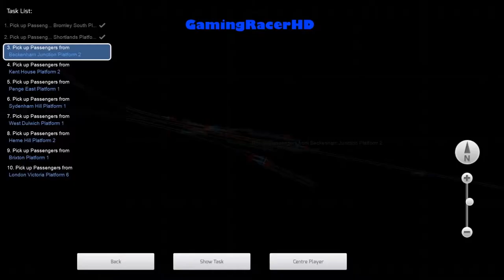Train Simulator 2017 - Let's Play #17 - Early Morning Commute To London [1080p 60FPS]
TRAIN SIMULATOR 2017 LET'S PLAY #17! Welcome to my Let's Play series for Train Simulator 2017 where I will drive different routes, in a variety of different Trains and Locomotives. This is my 17th Let's Play where we take the Southeastern Train (Class 465) and drive it on a Scenario called "Early Morning Commute To London". This scenario will take place on the (Chatham Mainline) London To Gillingham Route. Hope You Enjoy!

About the Game:

The Art Of Precision

Step into the cab of some of the World's Most Advanced Passenger Trains and take on the Challenge of running to Tight Schedules with Absolute Precision.

Enjoy four fantastic real-world routes including:

Hamburg To Lubeck Railway

Transport your passengers precisely on time along the Vogelfluglinie between Hamburg and Lübeck in the renowned DB BR 218 locomotive.

LGV: Marseille To Avignon

Drive at breakneck speeds along the breathtaking Ligne Grande Vitesse: Marseille Saint Charles to Avignon TGV route in the iconic TGV Duplex®.

South Wales Coastal

Take in the scenic countryside of Southern Wales in the distinctive Arriva Trains Wales Class 175.

North Jersey Coast Line

Experience the precision of American commuter operations along the North Jersey Coast Line in the modern NJ TRANSIT® ALP-45DP locomotive.

Real Railways Experience Genuine Routes.

Transport your passengers across highly detailed real-world routes in Great Britain, France, Germany and the North America.